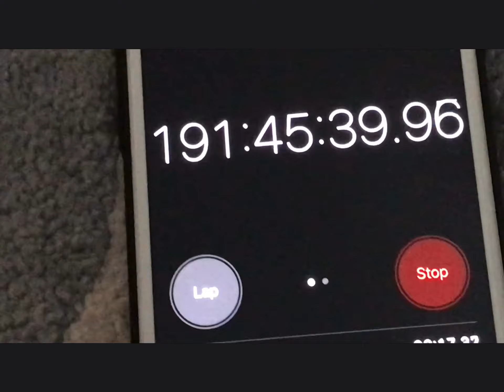Resting a 191 hour timer?!?